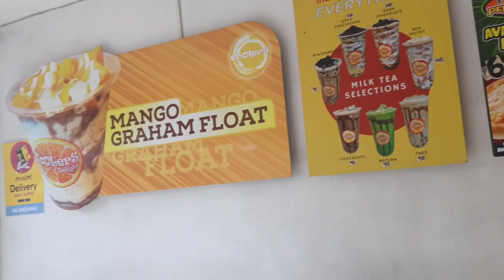85ペソの支払いに500ペソ札出して釣銭がなく拒否られるY氏😅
@ootaketeruaki コラボ企画(1)-2
ootaketeruaki リンク先

ハロハロ(2)